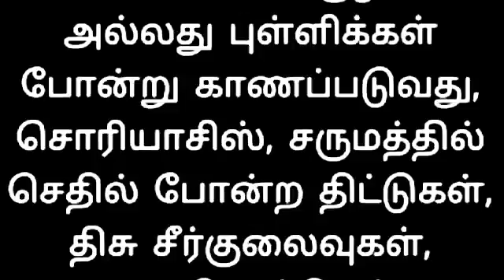நீங்கள் ஆரோக்கியமாக இருக்கிறீர்களா? என்று உங்கள் நகங்கள் வைத்தே கண்டுபிடிக்கலாம். எப்படி?